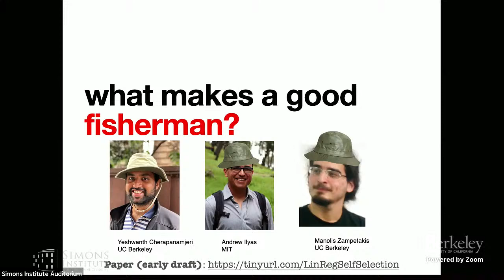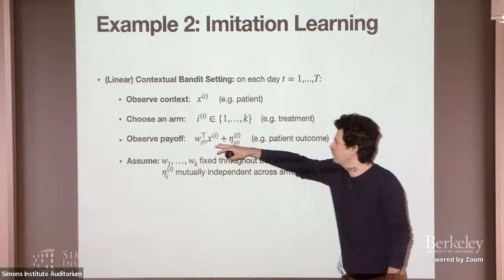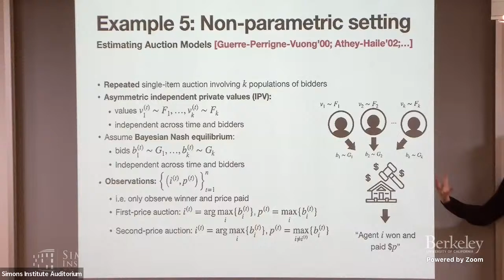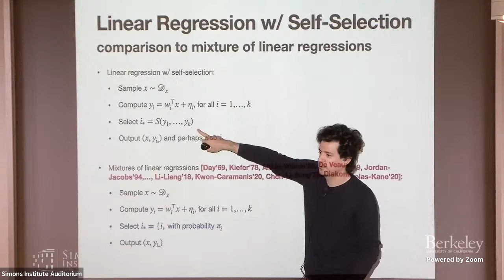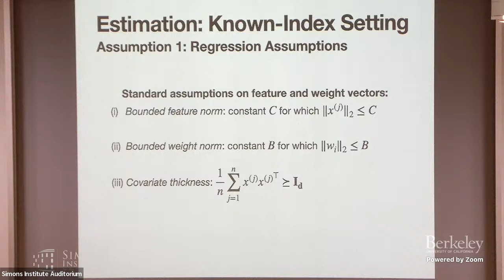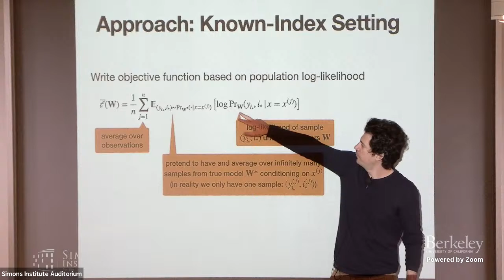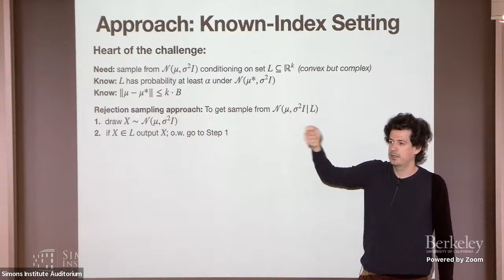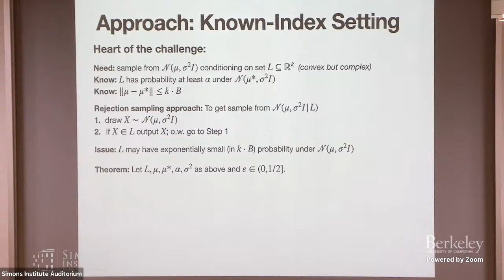What Does It Take To Be a Good Fisherman?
Costantinos Daskalakis (MIT)
Learning in the Presence of Strategic Behavior

Abstract: A reasonable approach to figure this out is to collect training data comprising features of fishermen and their daily catch, and then learn a model mapping fishermen features to the size of their catch. Reasonable as this approach may sound, it will most likely result in a biased model. The reason for this bias is that the training data will miss all those individuals who were not good enough at fishing and decided to become hunters (or do something else) instead. Such self-selection bias is pervasive. From understanding what it takes to be a good college student or company employee to learning from expert demonstrations and understanding strategic behavior in markets, data available for learning statistical models are the results of strategic decisions that have already operated on and filtered out some of the relevant data. I will discuss recent progress on some classical econometric challenges revolving around estimating linear models under self-selection bias, and identification of non-parametric auction models, and present several open directions for future investigation. This talk is based on joint works with Yeshwanth Cherapanamjeri, Andrew Ilyas, Manolis Zampetakis.